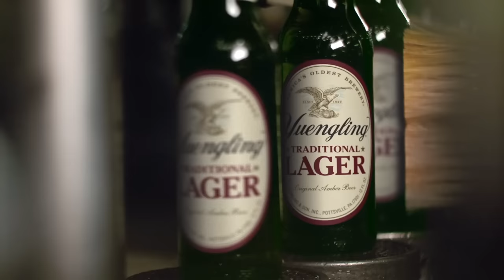The Wait is Over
Yuengling is bringing the goods to Texas with Yuengling Traditional Lager, Light Lager 99, Golden Pilsner and FLIGHT by Yuengling.

The wait is over. Come and get it Texas!